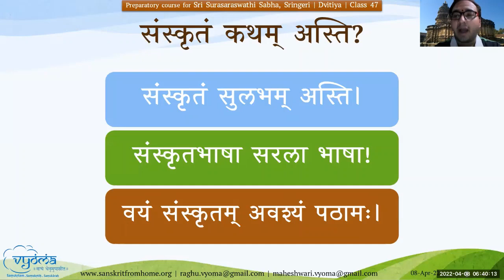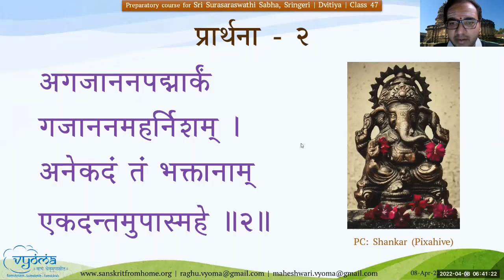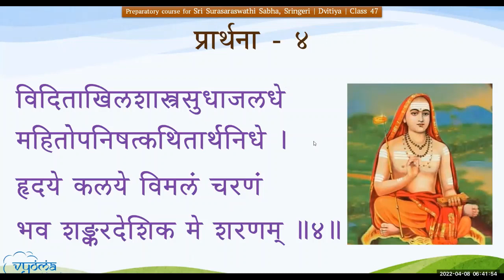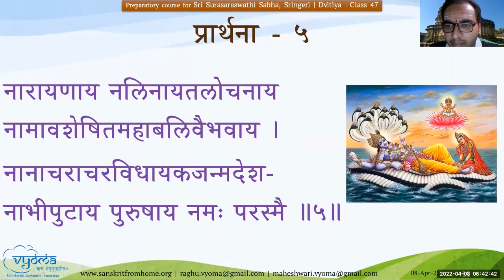47.1 - SSS Dvitiya - Prarthana Shlokas - Revision